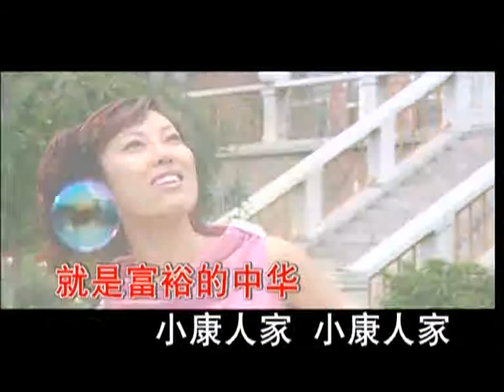小康人家 郭春梅